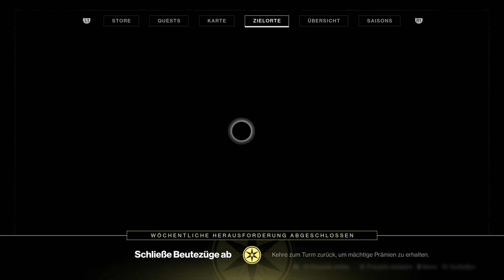Destiny 2#004 Looten/Powerleveln "TIPPS" | Saisonpass "Inhalt" | Char Fortschritt Titan 🙃[HD][PS4]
►►►Geilen Reis gefällig?